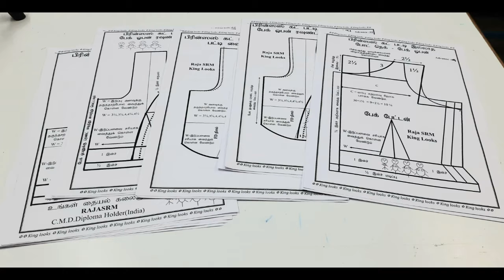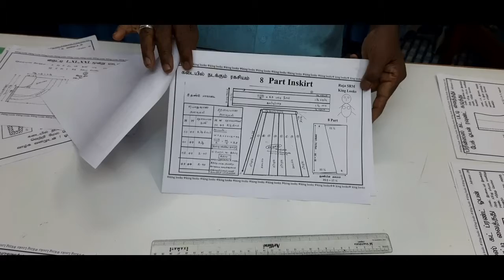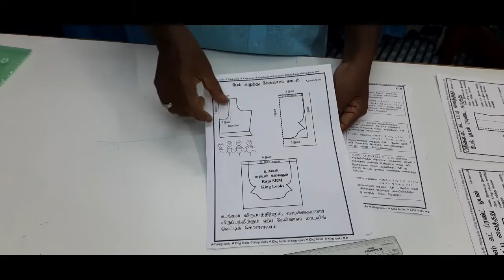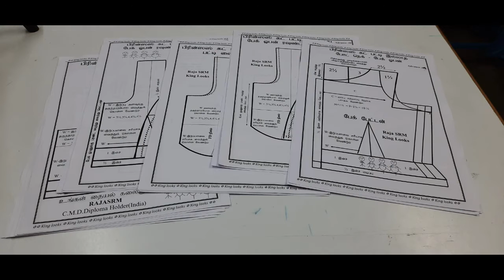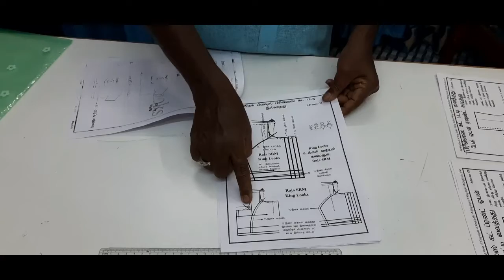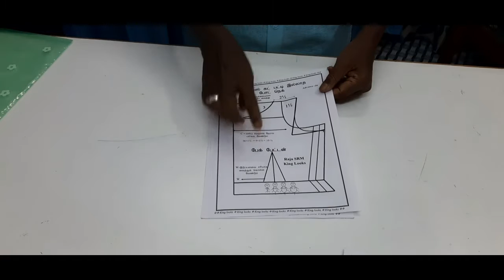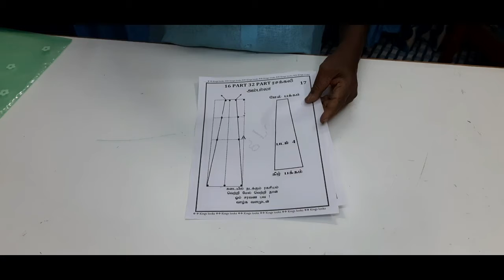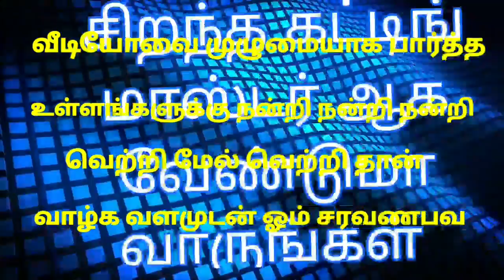King looks advance classes பாடத்தின் விளக்கம் காணத்தவறாதீர்கள்